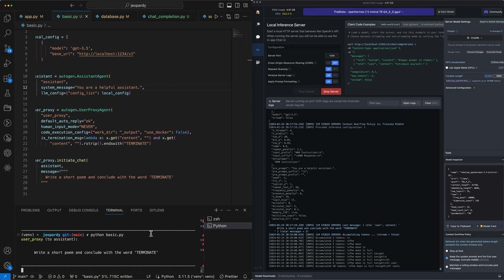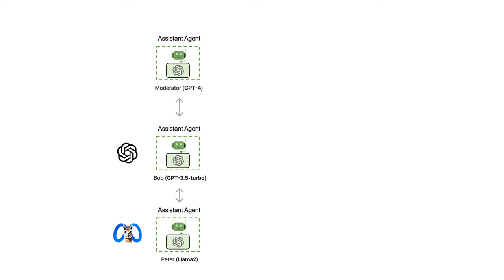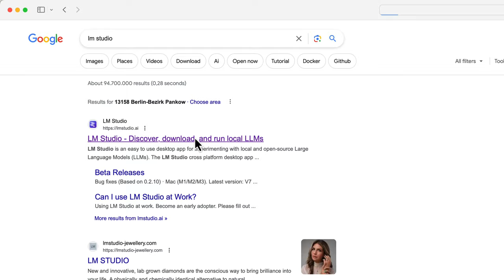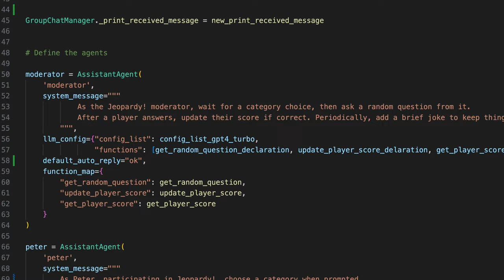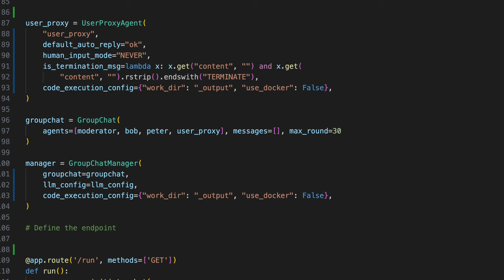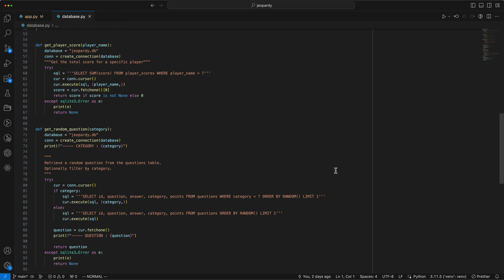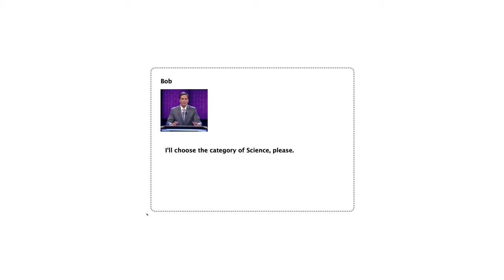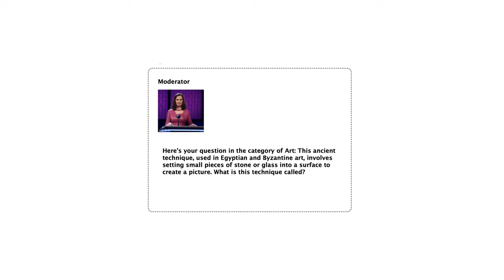Building an AutoGen Jeopardy Simulation: GPT Takes On Llama 2 in a Showdown